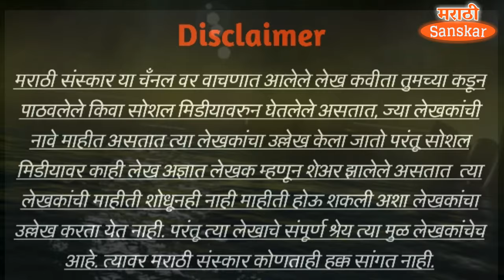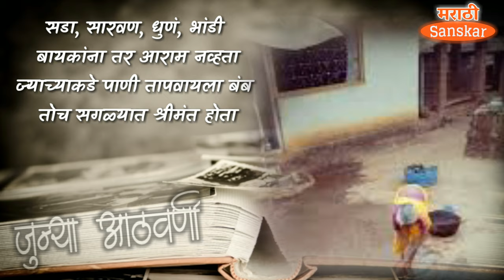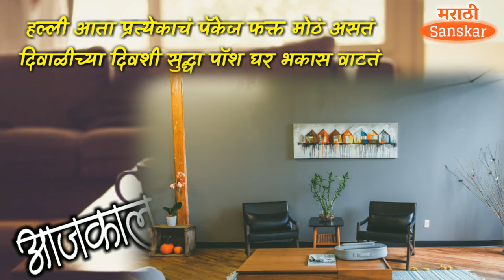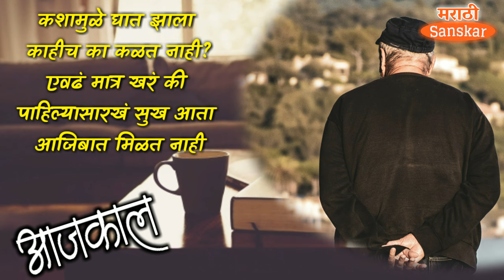Kahi Nasnyatch Hota Aanand Motha | marathi poems on life | junya aathvani marathi kavita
सुंदर विचाराचा संग्रह- ८
मैत्री विचार